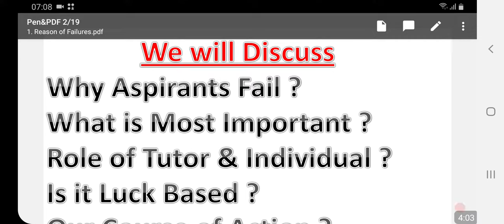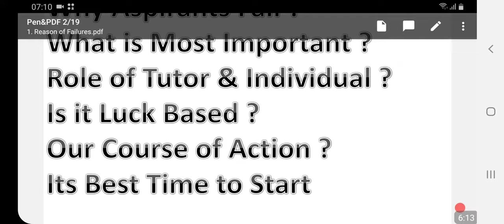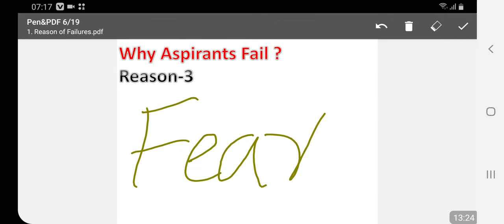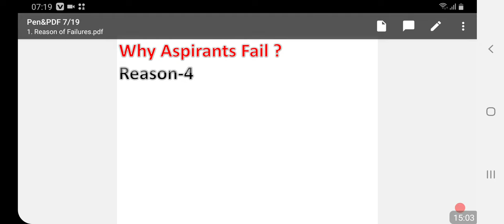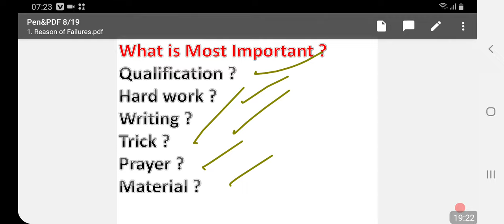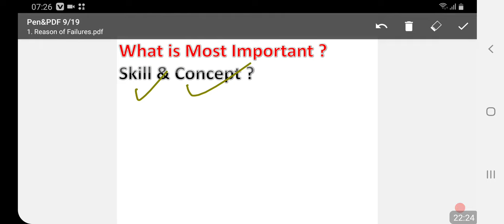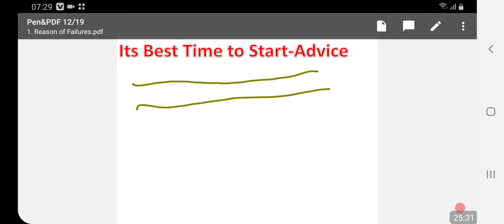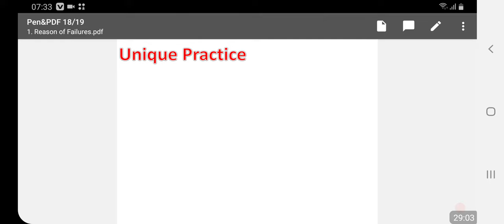Tips & Tricks to Pass English Essay, in CSS and PMS Examination (Gift for CSS Aspirants)